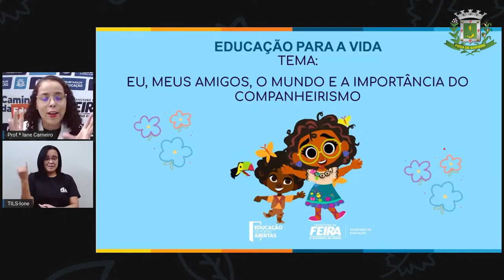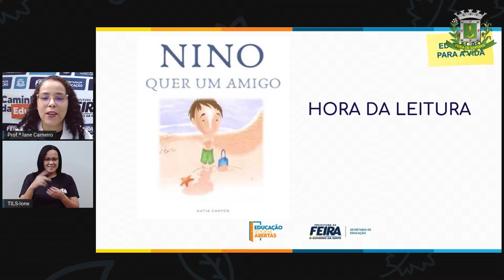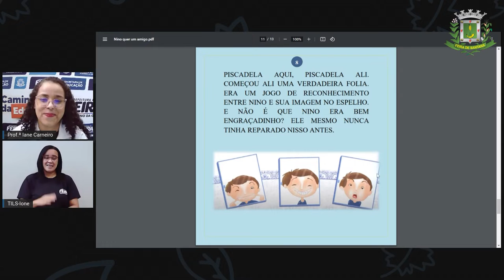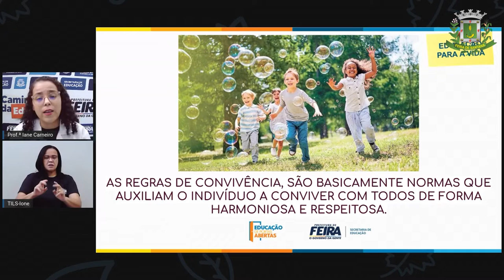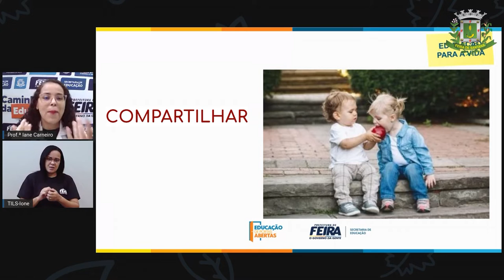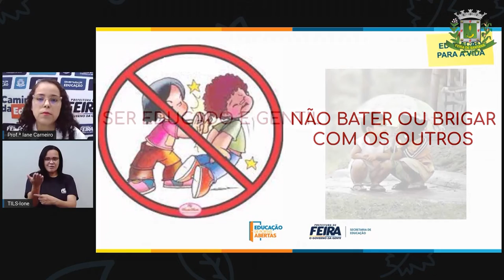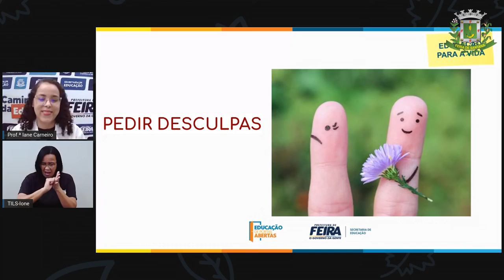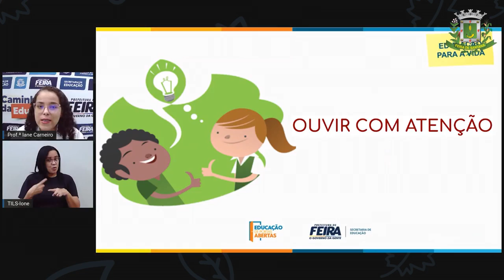1ºANO AULA 05 ACOLHIMENTO Eu, meus amigos e o mundo a importância do companheirismo IANE